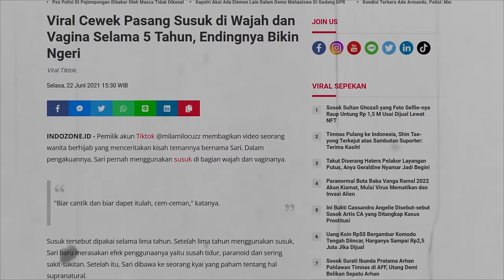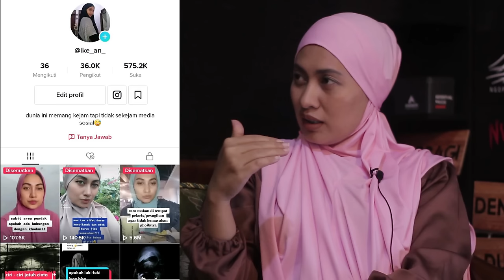AKIBAT PASANG SUSUK DI VAG*NA DAN WAJAH, Endingnya Ngeri❗ • Nyeritain Horor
Kisah mistis tentang seorang penyanyi cewek (Sari) yang pasang susuk di wajah dan vagina hingga pada akhirnya berujung ngeri/menderita.

Di video kali ini saya datangkan narasumber seorang terapis jin Ike Andrya Levi, beliau adalah seorang terapis spesialis jin di salah satu pondok pesanteren di daerah Mojokerto Jawa Timur dan beliau yang membantu membersihkan susuk dari cewek tersebut, katanya susuk itu telah dipakai selama lima tahun. Setelah lima tahun menggunakan susuk Sari baru merasakan efek penggunaanya yaitu susah tidur, paranoid dan sering sakit-sakitan. Setelah itu, Sari dibawa ke seorang kyai yang paham tentang hal supranatural.
Ternyata setelah dideteksi di dalam tubuhnya Sari terdapat kurang lebih 100 kuntilanak.

- Gambar ilustrasi tidak menggambarkan kejadian yang sebenarnya.

Kalau temen-temen punya cerita atau pengalaman mistis entah itu di gunung atau di tempat lain dan ingin kami publikasikan disini, temen-temen bisa tulis dan kirimkan ke salah satu email ini,

Untuk yang ingin jadi narasumber langsung bisa cek infonya disini

Berikut adalah daftar gunung di pulau jawa

GUNUNG DI JAWA TENGAH :
Gunung Merapi (gunung paling aktif)
Gunung Merbabu
Gunung Prau
Gunung Sindoro
Gunung Sumbing
Gunung Lawu (tempat alvi hilang)
Gunung Ungaran
Gunung Andong, dll

GUNUNG DI JAWA TIMUR :
Gunung Semeru (tertinggi di pulau jawa)
Gunung Arjuno (gunung angker)
Gunung Buthak
Gunung Piramid (tempat hilangnya thoriq)
Gunung Raung (gunung dengan trek tersulit)
Gunung Argopuro (gunung dengan jalur terpanjang)
Gunung Welirang
Gunung Pundak
Gunung Bromo (wisata alam indah)
Gunung Anjasmoro
Gunung Wilis
Gunung atau bukit Panderman, dll

GUNUNG DI JAWA BARAT :
Gunung Ciremai
Gunung Gede - Pangrango
Gunung Papandayan
Gunung Cikurai
Gunung Tangkuban Prahu
Gunung Guntur (tempat Gibran hilang 5 hari)
Gunung Salak
Gunung Patuha
Gunung Galunggung
Gunung Malabar
Gunung Sunda, dll